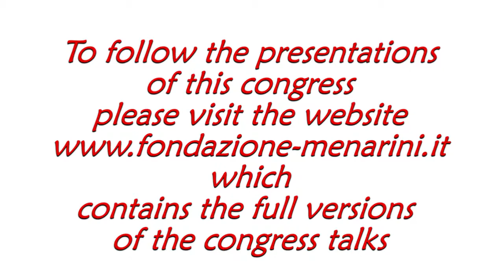Raffaele BUGIARDINI: "Women and cardiovascular disease"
Raffaele BUGIARDINI
(Bologna, Italy)
Women and cardiovascular disease

Congress
Highlights in Cardiology
Rome (Itally), February 1st-3rd, 2017